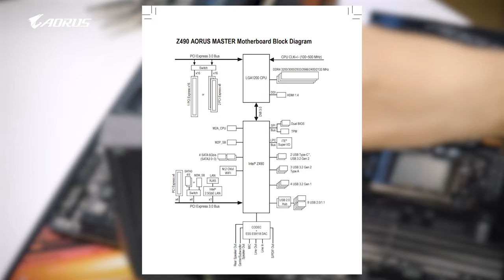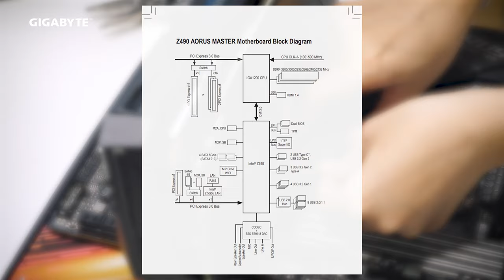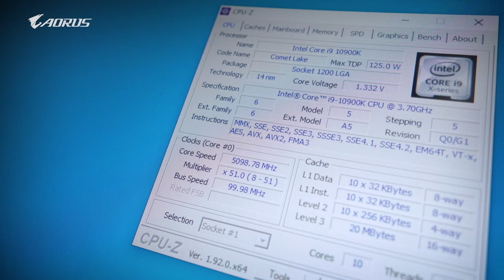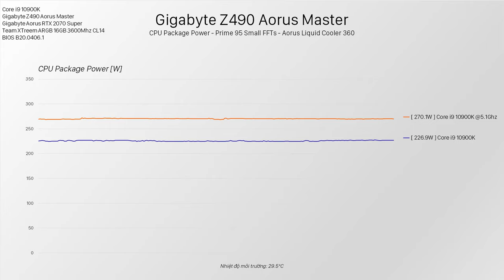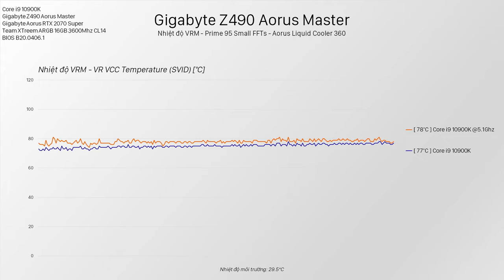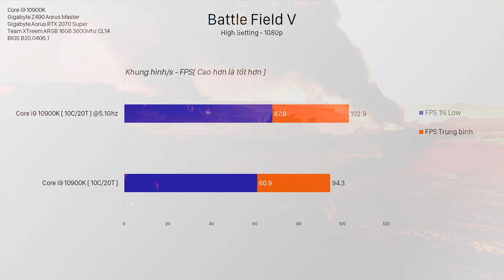5.1 Ghz Trên MƯỜI Nhân! - Gigabyte Z490 Aorus Master ft. Core i9 10900K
Core i9 10900K chắc chắn vẫn sẽ giữ ngôi vương trong phân khúc CPU Gaming là điều không thể bàn cãi. Nhưng với 10 nhân cùng mức xung chót vót 4.9 Ghz chắc chắn cần những bo mạch chủ đỉnh cao mới có thể chạy một cách ổn định nhất...